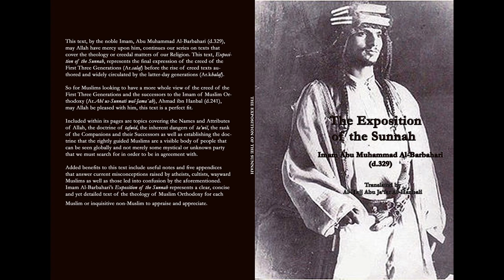Exposition of the Sunnah - Third and Final Session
***IMPORTANT***

PLEASE READ BEFORE LISTENING

The one pictured is the late Imam of the Rashidiyyah Jama`ah, El-Emir, Sa`ud ibn `Abdul `Aziz (d.1338), may Allah have mercy upon him, head over the Emirate of Ha'il who fought against the Ala Sa`ud invaders that would later occupy the Holy Land along with the Children of Israel in Palestine.

And thus it has been 101 years since the Holy Land's occupation. And we ask that Allah lift this tribulation from our midst.

In this third and final session, we read through `uqud (doctrines) 112-170, which covers allegiance to Allah, avoiding innovation and the People of Innovation, maintaining the course towards righteousness along with adherence to sound authority.

Please enjoy and take as much benefit as possible from Imam Al-Barbahari's (d.329), may Allah be pleased with him, text and the blessings indicated.